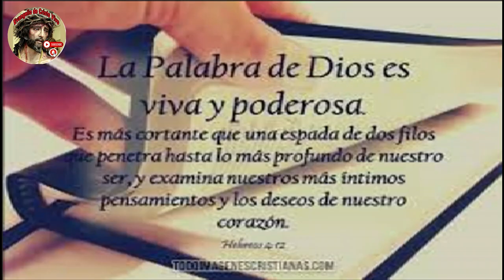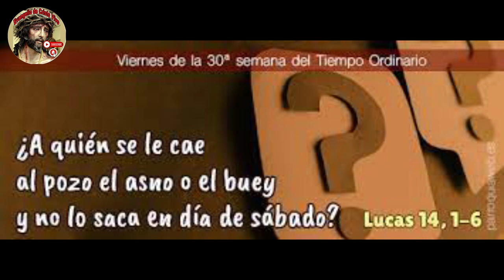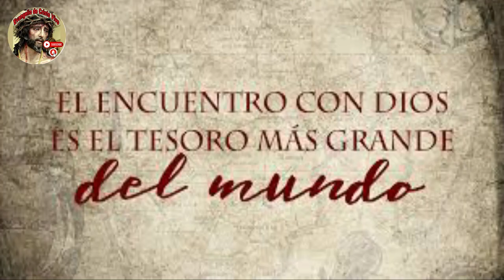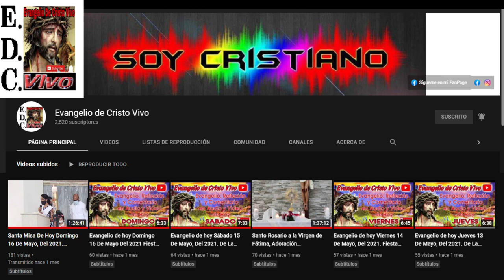Evangelio De hoy Viernes 03 De Noviembre Del #2023 De La 30ª Semana Del Tiempo Ordinario.